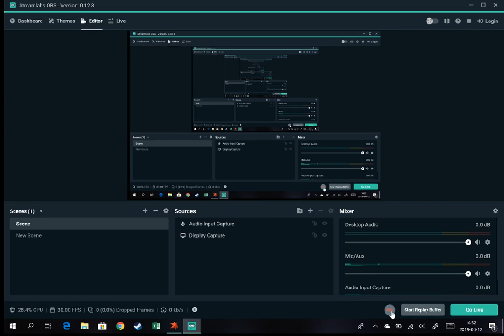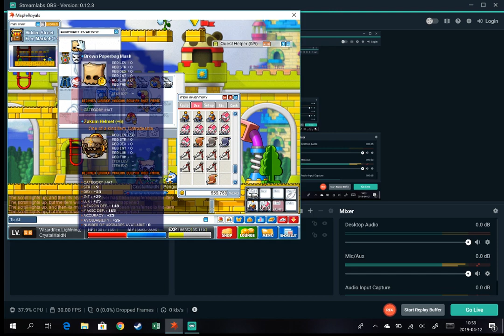Scrolling godly zhelm after failing first CS.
GG it's godly helm number 4 i fuck up